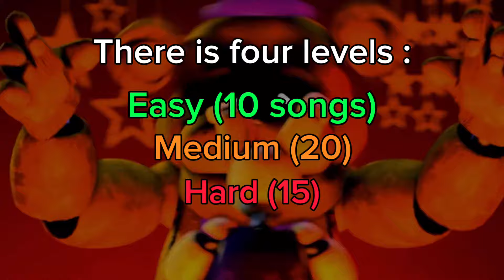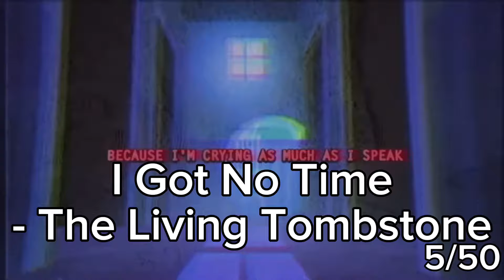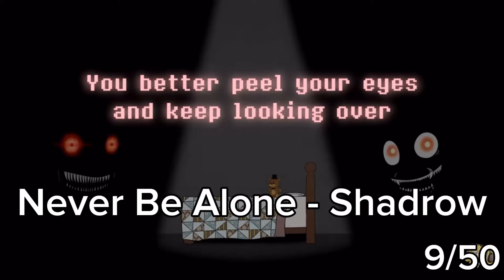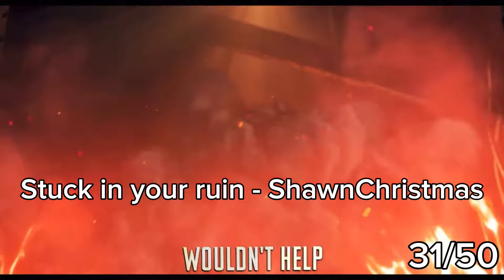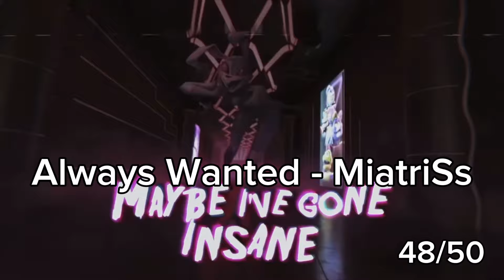Guess 50 FNAF songs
Anyway let me know your scores! Good luck!